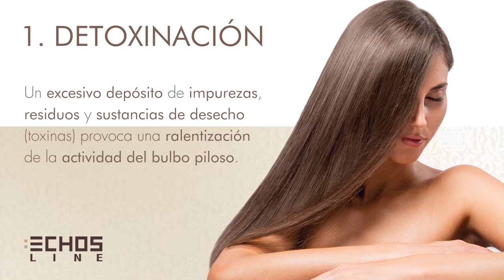Video seliar THERAPY ESPANOL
Seliàr Therapy è l’innovativo SISTEMA Professionale di trattamento delle principali anomalie
del cuoio capelluto a base di OLI ESSENZIALI che agiscono in maniera SINERGICA e POTENZIATA
per ripristinare la migliore condizione di benessere.